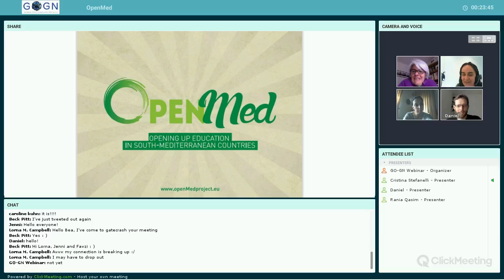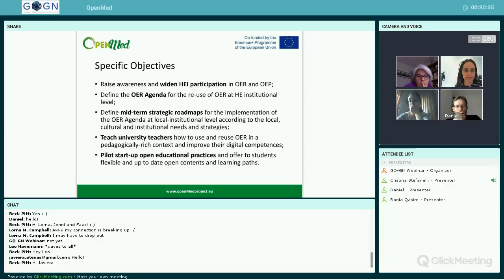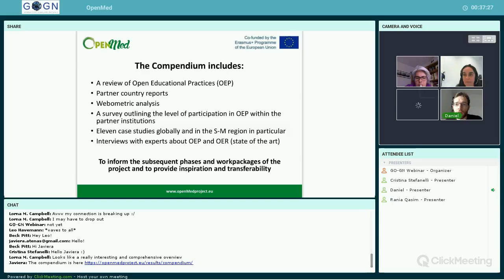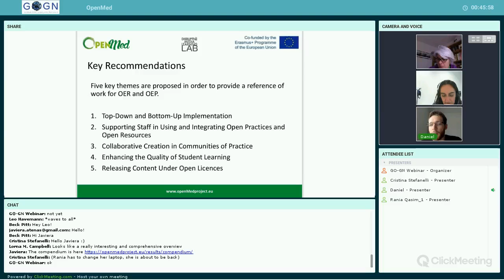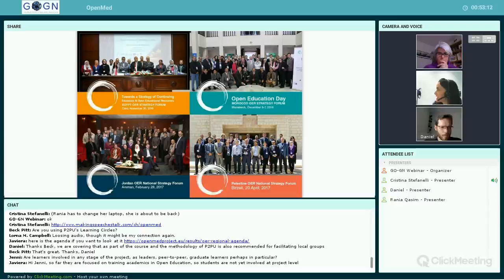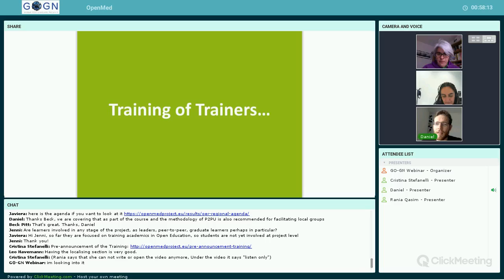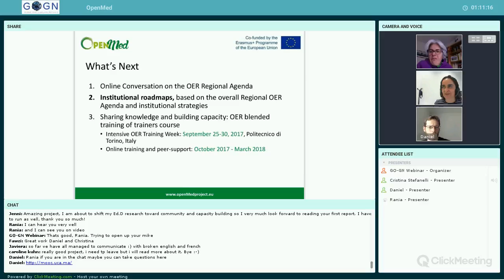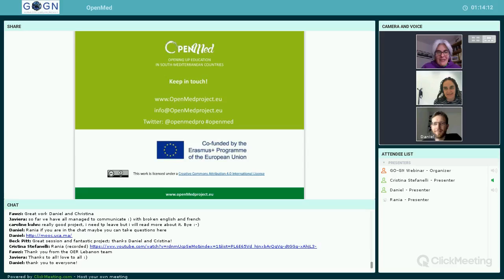Opening up education in South Mediterranean countries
Cristina Stefanelli (Mediterranean Universities Union, Italy), Rania Qazim (Center for Continuing Education, Birzeit University, Palestine) and Daniel Villar-Onrubia (Coventry University, UK) talk about OpenMed, one of the most important initiatives to date to expand the reach of OER and OEP.
This webinar was recorded on June 7th, 2017 as part of GO-GN's FirstWednesdayofEveryMonth series.